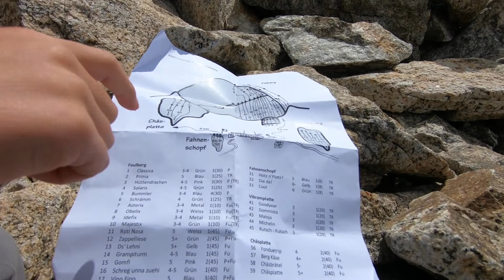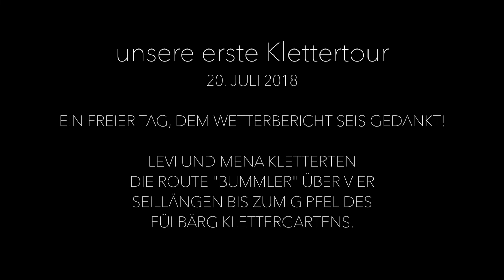unsere erste Klettertour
erste Klettererfahrungen im eigenen Garten!